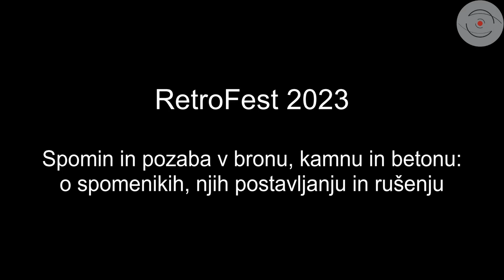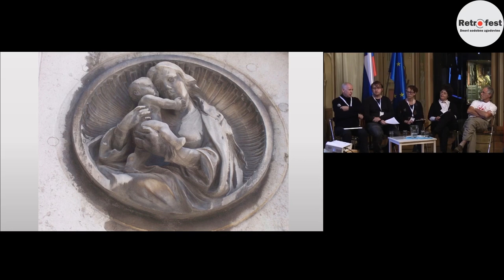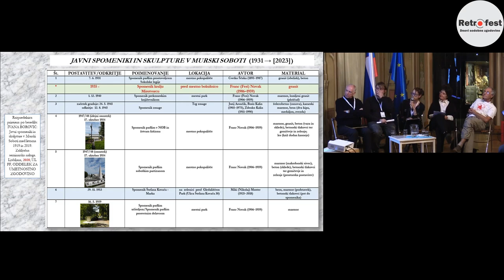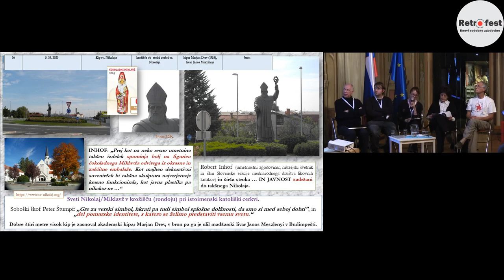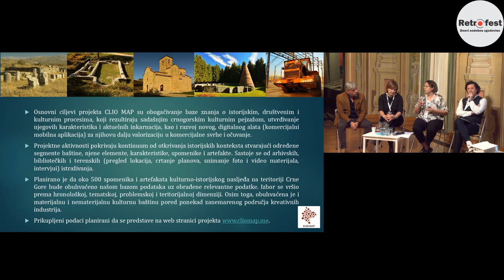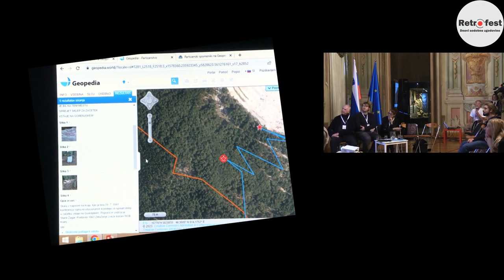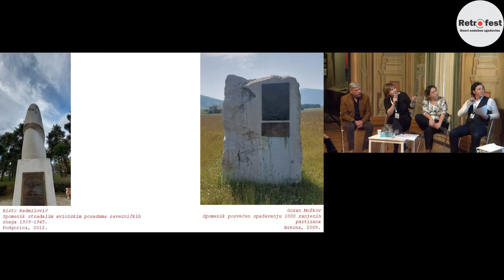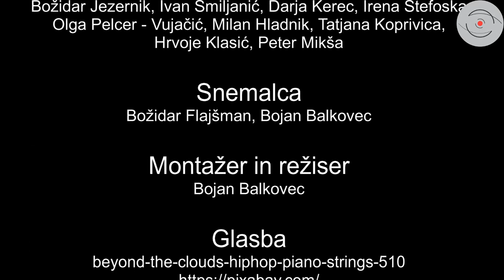Spomin in pozaba v bronu, kamnu in betonu: o spomenikih, njih postavljanju in rušenju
Javne spomenike in druga spominska obeležja odkrivamo z namenom, da za vedno ostanejo prisotni med ljudmi, jih učijo o preteklosti in jim ob tem vcepljajo pomembna sporočila in vrednote. Spomeniki in obeležja so torej neke vrste orodja kolektivnega spomina, ki se z njihovo pomočjo vzpostavlja,  utrjuje in obnavlja. Spomeniki naj bi služili krepitvi občutka pripadnosti in identifikacije s skupno zgodovino, na posamični ravni pa tudi poudarjanju pomembnih osebnosti, ki so najbolj zaslužne za oblikovanje ali razvoj naroda in družbe. Gre za subjektivno ustvarjanje vizualne podobe preteklosti, saj kolektivni spomin nastaja v procesu selektivne obdelave, ki nekatere spomine obdrži, druge pa zavrže. Zato je »nadzor« nad kolektivnim spominom zelo pomemben za posamezne družbene skupine in še posebej za politiko. Na ta način z (re)interpretacijo zgodovine – in sicer izbiro zgodovinskih dogodkov in procesov, pa tudi z njihovo pozabo – oblikuje vsakokratno zgodovinsko zavest družbe in si utrjuje oblast.
V 20. stoletju so spomeniki med načini, s katerimi se kolektivni zgodovinski spomin ustvarja, spreminja in briše zaradi vojn, ideoloških konfliktov, geostrateških sprememb, dekolonizacije, nastajanja in izginjanja držav, pa tudi modernizacij in urbanizacij, dobili še posebno mesto. V vojnah ali po njih so bili številni spomeniki uničeni zaradi bombardiranj in spopadov ali odstranjeni, ker so predstavljali prejšnje režime, kolonialne gospodarje, zločinske osebnosti … Še posebej so bili temu izpostavljeni t. i. ikonični spomeniki, pogosto povezani tudi s kultom osebnosti in mitologijo, ki so to zgodovino simbolizirali.
S postavljanjem javnih spomenikov in obeležij vodilne družbene skupine izoblikujejo kolektivni spomin po svoji meri. Želijo ovekovečiti določene ideale, vrednote ali dosežke, kot jih vidijo, in posameznike, ki jih poosebljajo. S tem želijo homogenizirati skupnost in jo čustveno povezati.
Z odstranitvijo in zamenjavo spomenikov ob radikalnih prelomih nove politične elite določene ideale, vrednote ali dosežke prejšnje družbe ali države zavržejo in vzpostavijo nove. Gradijo na osnovi nove ideologije, simbolov in osebnosti. Ker se staro ne more skladati z novim, je treba na novo oblikovati tudi zgodovinski spomin. V javnem prostoru ni mesta za oboje, za sobivanje starega in novega. Ob manj prelomnih dogodkih ali v bolj tolerantnih družbah se kolektivni spomin dopolnjuje. Že postavljene spomenike dopolnjujejo z novimi ali z njimi zapolnjujejo praznine o dogodkih in ljudeh, ki so bili prej prezrti. Prejšnjim dojemanjem dodajajo nove interpretacije. Vendar spomeniki sami po sebi niso zgodovina, četudi ima vsak zase svojo zgodovino. So zgolj percepcija zgodovinskih dogodkov, kot jih vidijo tisti, ki so spomenike postavili.   Pri uničevanju spomenikov gre za brisanje zgodovine in tudi umetnosti. Z retuširanjem podob in uničevanjem spomenikov ne bomo spremenili zgodovine. Prihodnje generacije bomo zgolj oropali določenih zgodovinskih podob in dejstev, zato jih je treba ohranjati in prikazati v kontekstu določenega časa.
V pogovoru so se spraševali o spomenikih, njihovem pomenu, dediščini, kolektivnem spominu, brisanju spomina in vplivu politike na njihovo postavljanje in ohranjanje oz. izginjanje. Ter vlogi vsakega izmed nas (posameznika) na ozaveščanje o pomembnosti njihovega obstoja.

00:00:00 Uvod (Peter Mikša)
00:07:32 Božidar Jezernik
00:20:48 Ivan Smiljanić
00:29:19 Darja Kerec
00:40:19 Irena Stefoska
00:53:15 Olga Pelcer - Vujačić
01:05:55 Miran Hladnik
01:17:10 Tatjana Koprivica
01:27:33 Hrvoje Klasić

Sodelavali so:
Božidar Jezernik, Ivan Smiljanić, Darja Kerec, Irena Stefoska
, Olga Pelcer - Vujačić, Miran Hladnik, Tatjana Koprivica,
 Hrvoje Klasić. Pogovor je povezoval Peter Mikša.

Snemanje: Božidar Flajšman in Bojan Balkovec
Montaža in režija: Bojan Balkovec

© Oddelek za zgodovino FF UL
© Muzej novejše in sodobne zgodovine Slovenije